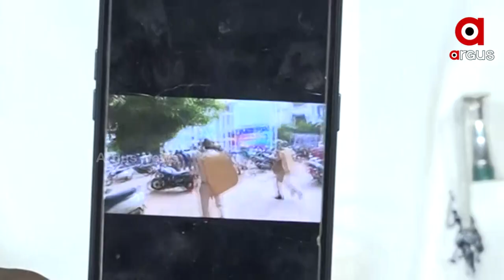କଂଗ୍ରେସ ବିଧାୟକ ତାରାପ୍ରସାଦ ବାହୀନିପତିଙ୍କ ସଂଘାତିକ ଅଭିଯୋଗ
କଂଗ୍ରେସ ବିଧାୟକ ତାରାପ୍ରସାଦ ବାହୀନିପତିଙ୍କ ସଂଘାତିକ ଅଭିଯୋଗ । ସରକାରଙ୍କ ନିର୍ଦ୍ଦେଶରେ ପୋଲିସ କଂଗ୍ରେସର ଯୁବକର୍ମୀ ମାନଙ୍କୁ ଆକ୍ରମଣ କରିଛି